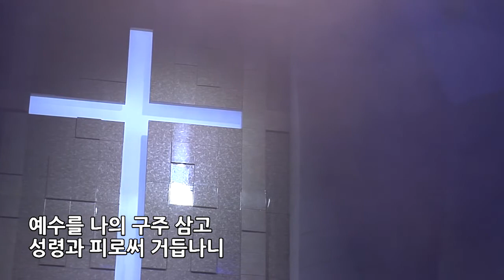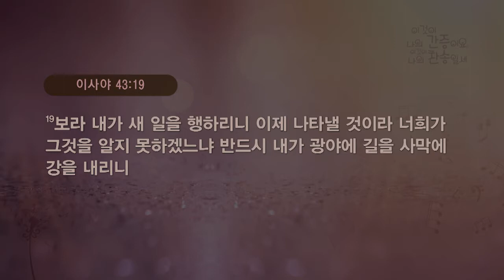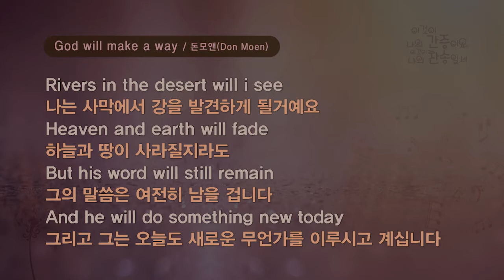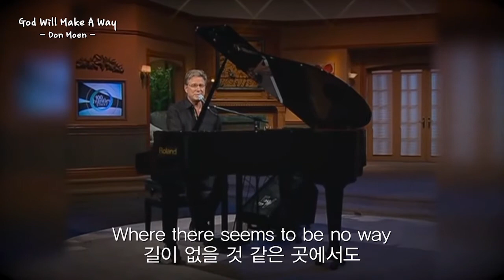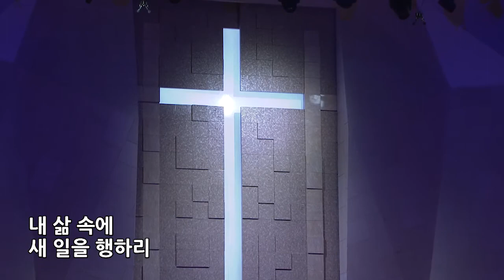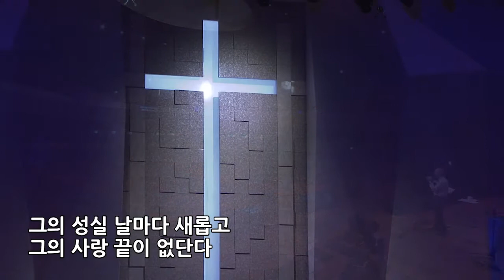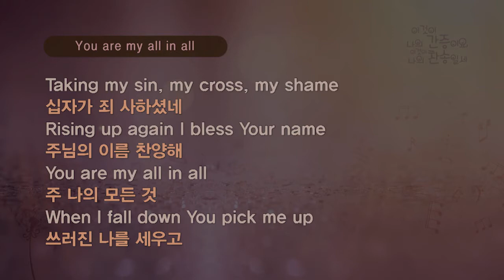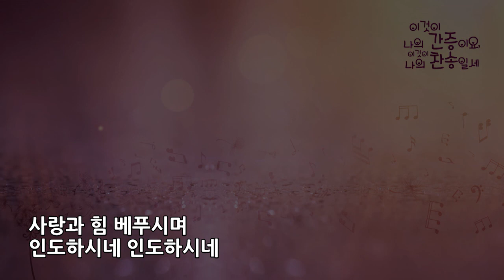[금향로]이것이 나의 간증이요, 이것이 나의 찬송일세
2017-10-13_나비워십과 함께하는 금향로 기도회
내 이름 아시죠
God Will Make a Way
하나님은 너를 만드신 분
주 나의 모든 것